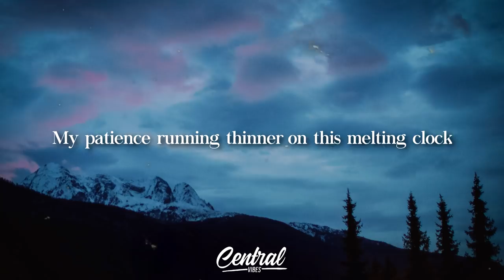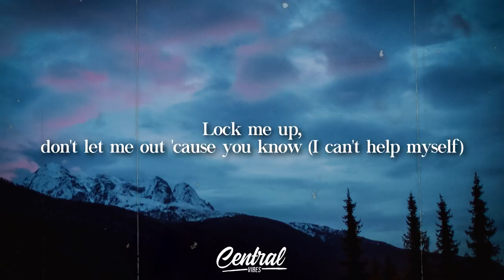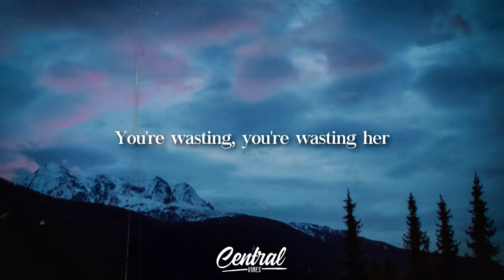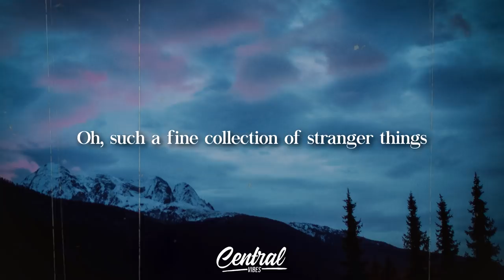Sub Urban - Freak ft. REI AMI (Lyrics)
📷 Picture credit:
Unsplash

▶️ Lyrics:
Cerebrum jammed with thoughts most would consider odd

To think you're any different from an animal or creature
Sick as you should be put down

Please don't hide
Their imperfections nature
Took two tries
To make the man in white know
I don't mind
You are a beauty
My temptation
You're my creation

Freak on Friday night
Now I'm the main attraction
Let's get acrobat
They wanna see some action
Tinkering with my design
Twist and turn my feral mind
Play with me till you've found another toy

Let me be your freak show, I could be your favorite monster
Lock me up, don't let me out 'cause you know (I can't help myself)

You're wasting, you're wasting her
Hard time finding the cure when there's no disease
Have a talent for the audience 'cause he's a freak